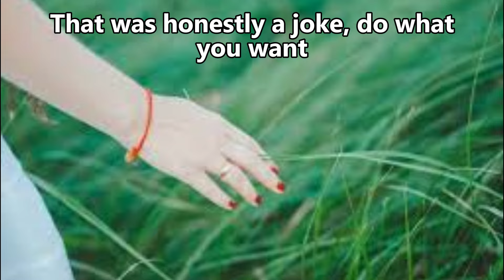13 Things you SHOULD do in PTFS when you're bored!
Welcome back to a new video! Today we're going to see 13 Things you SHOULD do in PTFS when you're bored!

Comment which plane is your favorite!